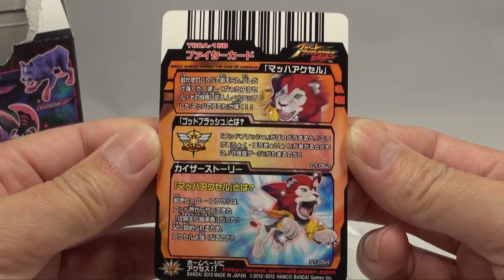百獣大戦 グレートアニマルカイザーゴッド 闘獣録2 【開封1】【Beasts War Great Animal Kaiser God Beast 2 minutes】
百獣大戦 グレートアニマルカイザーゴッド 闘獣録2 の動画です。